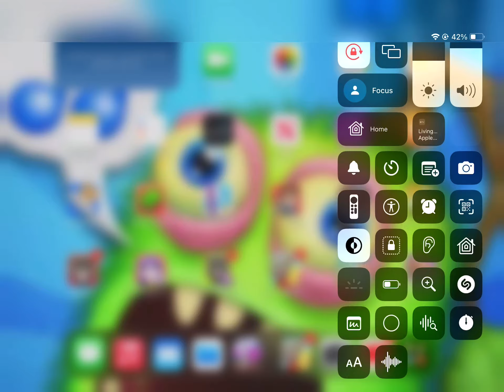Go subscribe and watch Logan mila&wigley7610@on YouTube